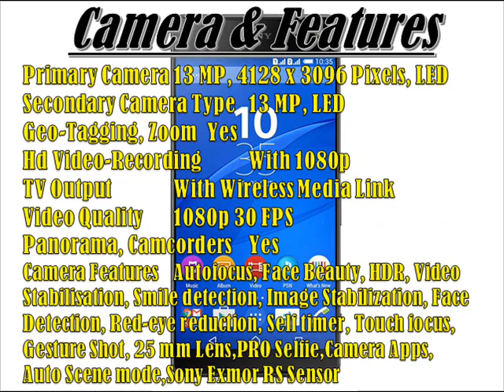Sony Xperia C5 Ultra Dual